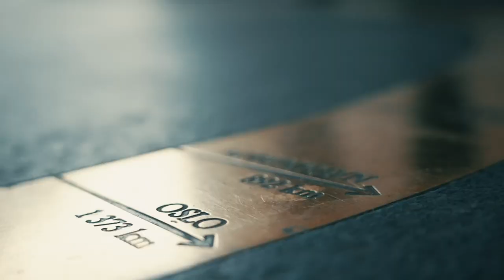POKERPRAT: GIVEAWAY hvor mange sjetonger er det?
POKERPRAT - det er en myte at poker er et spill for gamle gubber. Og for å bevise dette har Poker NM fått med seg Jonas og Sindre som begge er født ETTER årtusenskiftet (det siste av dem). Gutta lager innhold til våre kanaler på sosiale medier, eller "some-kånntent" som de sier. Takket være dem er Poker NM i år for første gang også på Tiktok.

Den store hiten er konkurransen de kjører hvor man må gjette hvor mange pokersjetonger det er i en krukke. Sverre Krogh Sundbø har selvsagt laget et komplisert regnestykke med mange variabler for å komme fram til sitt svar.